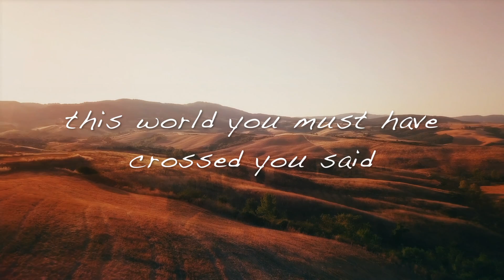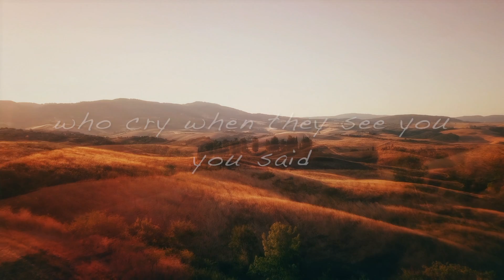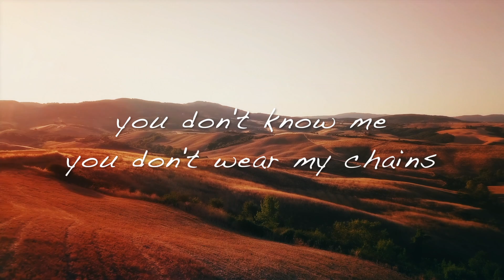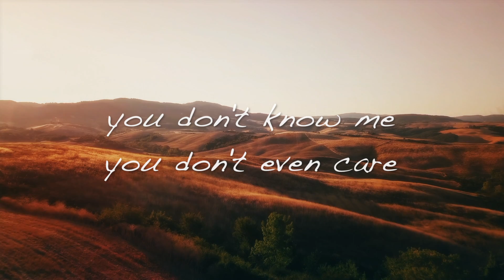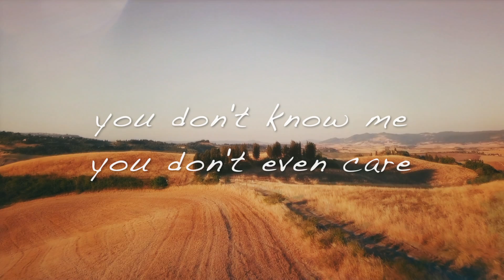Justin Kolean - Boston (Augustana Cover)